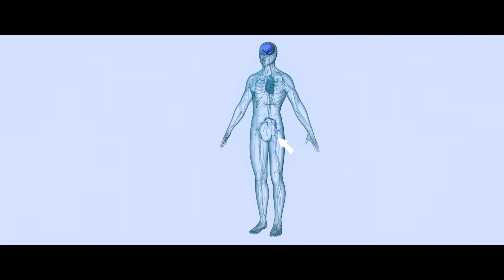Aivoliitto - Trombektomia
Trombektomia eli tukoksen mekaaninen poisto on aivoinfarktien uusin hoitokeino. Mekaaninen poisto tulee apuun silloin, kun liuotushoito ei tepsi tukokseen.